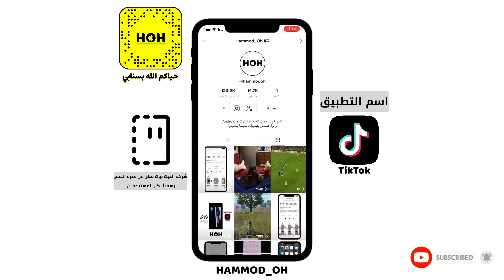ميزة الدمج في تطبيق التيك توك - Stitch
حساباتي في مواقع التواصل الاجتماعي